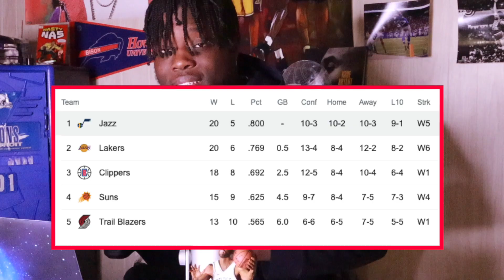Donovan Mitchell OR Rudy Gobert? Who Is The Reason for the Utah Jazz’s SUCCESS!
Who’s the best player on the Utah jazz?
Great players but mfs wanna say RUDY

Rudy gobert
I also love team defense
Leader on defense and the reason why the jazz can win a lot of games because of his presence
Big contract
No team is gameplanning for gobert
Gobert wins in Analytics
We seen Rudy get played out the offs before

Donovan Mitchell
I value buckets
Has great highs and very bad lows
But you need him in a playoff series to get you a bucket on anybody in all three levels of scoring
Mitchell wins in eye test
Easy to build a team around but his skillet is a dime of a dozen
We seen Mitchell shoot his team out the game